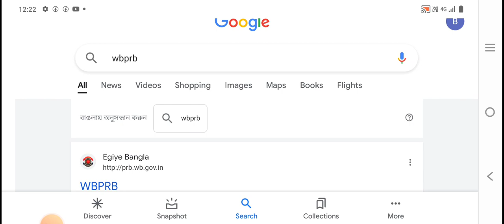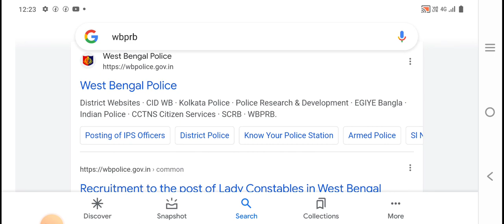wbp constable final resul |wbp constable final result 2023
wbp constable final resul |wbp constable final result 2023 | wbp constable

wbp constable result date
wbp constable final merit list date
wbp constable final merit list
wbp final merit list date
wbp result update
wbp final merit list new update
wbp final result date
wbp result date
wbp constable final result 2023
manoj study
wbp
wbp constable final result
wbp result update today
wbp constable final result new update
wbp constable final merit list new update
wbp constable result update
wbp case update today
wbp final result 2022
wbp result date 2022
wbp result
wbp constable new update
wbp case update 2022
wbp constable result 2022
wbp case update 2023
wbp case update 2019
wbp case update today 2019
wbp case update today live
wbp maa online point
wbp constable and lady constable final result date
wbp lady constable vacancy
west bengal police constable final result date
wbp constable final cut off
wbp new vacancy
wbp lady constable new vacancy
wbp constable and lady constable recruitment 2020 new update
wbp constable and lady constable cut off
wbp final result cut off